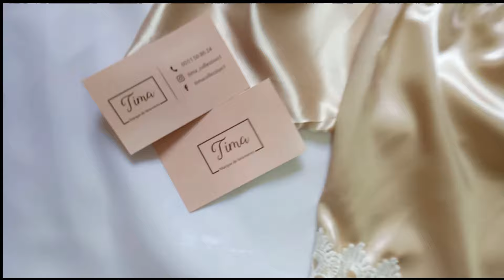بيجامات الصيف لي تديهم في جهازك / تدي افكار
بيجامات من مجموعتي لطلب تواصل معي على حساباتي
لا تنسوا تضغطوا على زر الإعجاب والإشتراك بالقناة وتفعيل جرس التنبيهات .

كراكو جزائري
كراكو جزائري عصري
اجمل كراكو عاصمي
كراكو عاصمي
موديلات كراكو عاصمي
الكراكو العاصمي
الكراكو
كراكو جزائري اصلي
خياطة كراكو
Karakou algerois
Karakou algerien
Karakou traditionel
Karakou
تعليلة
تعليلة عروسة عاصمية
تعليلة عاصمية
تصديرة العروس الجزائرية,
تصديرة 2021,
تصديرة بشرى عقبي,
تصديرة العروس 2021,
تصديرة عنابية,
تصديرة العروس الجزائرية 2020,
تصديرة جزائرية,
تصديرة اميرة ريا,
تصديرة عروس,
تصديرة the a family dz,
chanez lifestyle تصديرة,
تصديرة منال th,
تصديرة 2019,
تصديرة 2022,
تصديرة 2020,
تصديرة 2020 نجاة بلعباس,
قنادر تصديرة 2021,
قفطان تصديرة 2021,
اونسومبل تصديرة 2021
جهاز العروسة,
جهاز العروسة الجزائرية,
جهاز العروسة 2021,
جهاز العروسة 2020,
جهاز العروسة 2021 ملابس داخلية,
جهاز العروسة ملابس داخلية,
جهاز العروسة كامل,
جهاز العروسة ب 10 مليون,
جهاز العروسة ملابس الصيف,
جهاز العروسة the a family,
قائمة جهاز العروسة glam dz,
جهاز العروسة glam dz,
جهاز العروسة ب 8 مليون
كراكو جزائري
كراكو جزائري عصري
اجمل كراكو عاصمي
كراكو عاصمي
موديلات كراكو عاصمي
الكراكو العاصمي
الكراكو
كراكو جزائري اصلي
خياطة كراكو
Karakou algerois
Karakou algerien
Karakou traditionel
Karakou
تعليلة
تعليلة عروسة عاصمية
تعليلة عاصمية
تصديرة العروس الجزائرية,
تصديرة 2021,
تصديرة بشرى عقبي,
تصديرة العروس 2021,
تصديرة عنابية,
تصديرة جزائرية,
تصديرة اميرة ريا,
تصديرة عروس,
chanez lifestyle تصديرة,
تصديرة منال th,
تصديرة 2019,
تصديرة 2022,
تصديرة 2020,
قنادر تصديرة 2021,
قفطان تصديرة 2021,
اونسومبل تصديرة 2021
جهاز العروسة,
جهاز العروسة الجزائرية,
جهاز العروسة 2021,
جهاز العروسة 2020,